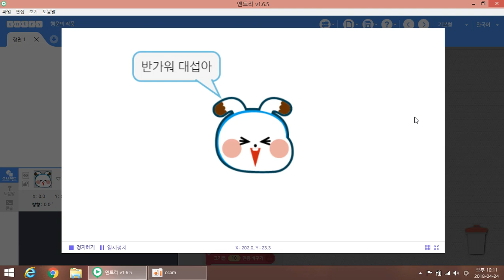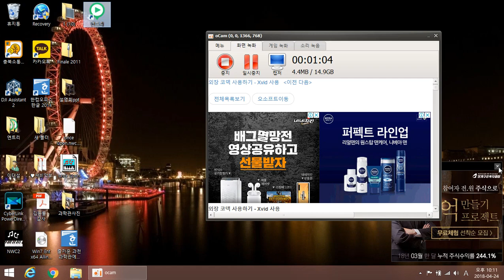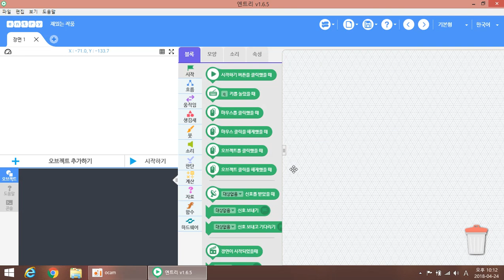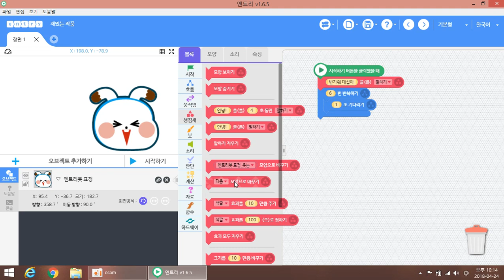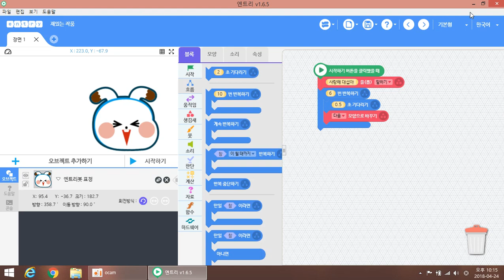02 엔트리봇 표정 바꾸기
초등학생용 엔트리 강의입니다.